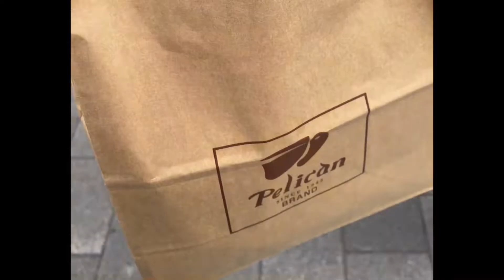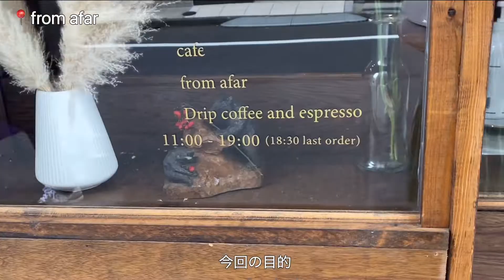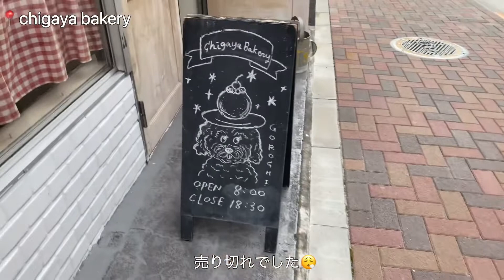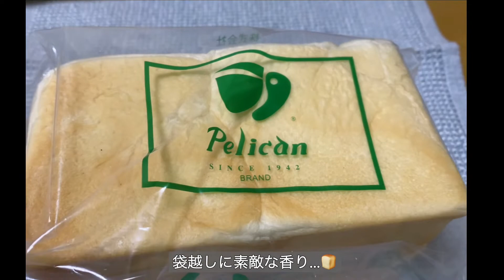Tokyo daily vlog｜蔵前散歩 ペリカンでパンを買う散歩｜東京の生活とお出かけ｜ペリカン｜菓子屋シノノメ｜from afar ｜道具屋ノボリ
11月ver.1のvlog.
蔵前に行きました！
ペリカンでパンを買い、カフェやお店を巡る日常です。

【訪問先】
・とんかつ すぎ田